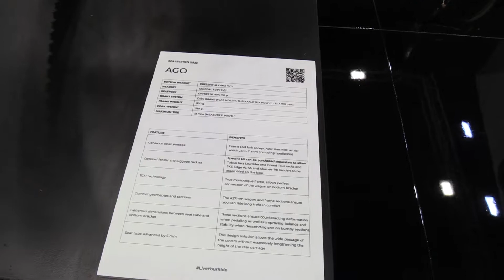A Great Gravel Bike !!! - 2023 Cipollini AGO Gravel Bike